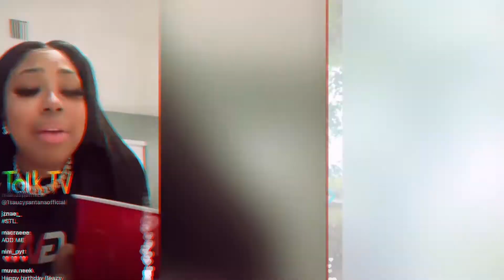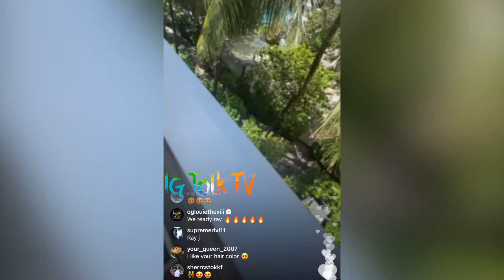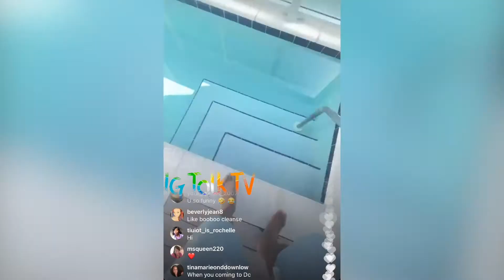Ray J Make Plans To Workout & Lose Belly | IG Talk TV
Ray J Make Plans To Workout & Lose Belly

Instagram, Twitter & Facebook @igtalktv